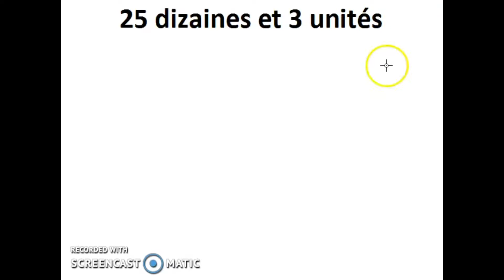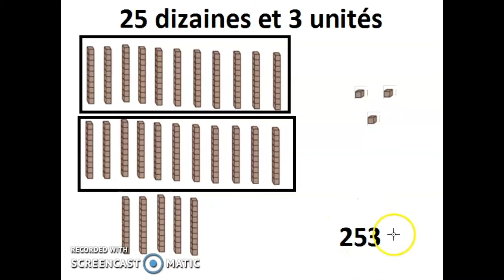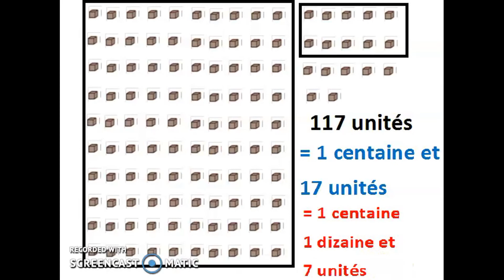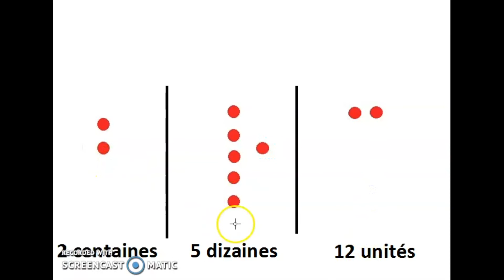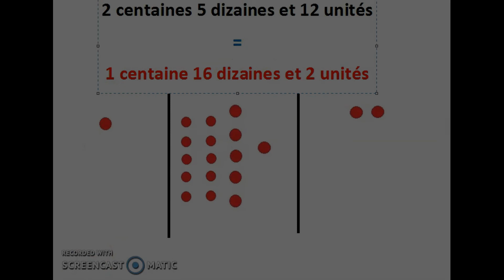leçon les représentations d'un nombre